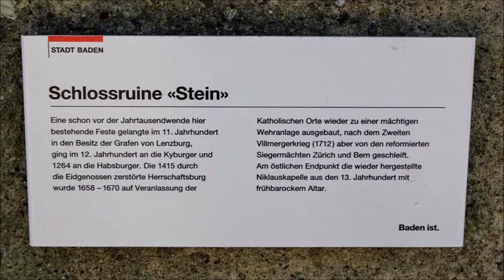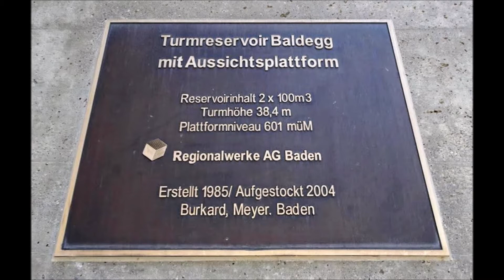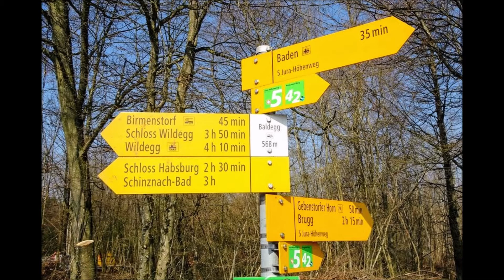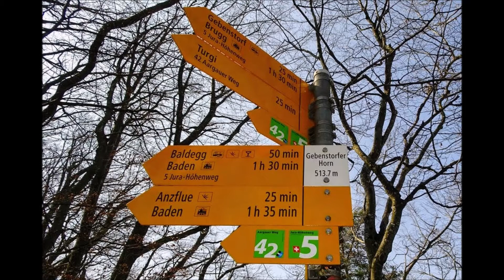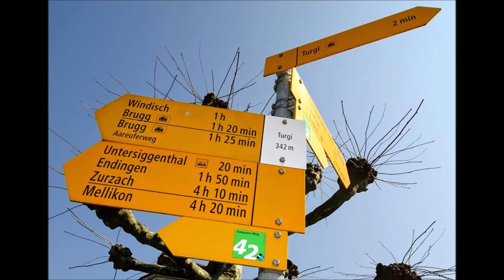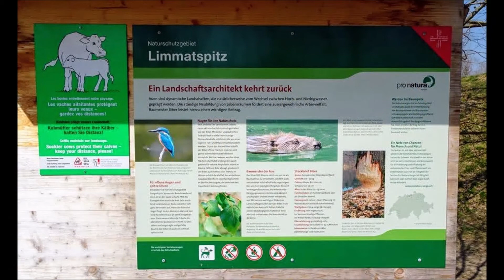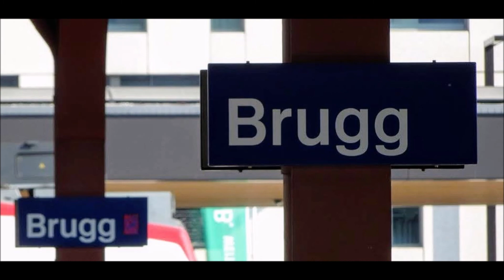Gebenstorfer Horn und „Wasserschloss“ zwischen Baden und Brugg (AG) / 26.03.22